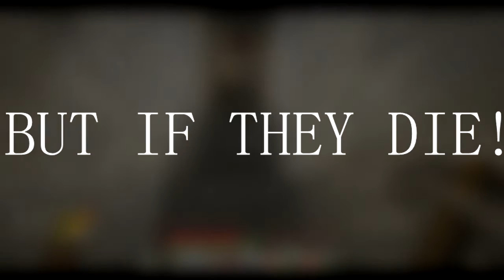Minecraft Hardcore SNEAK PEEK - Intro - {First Video}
Hey everybody I am Nate {SuperNatesGaming}! I love to play games on my original and ACTUAL channel:

But, I have been thinking... Why can't I have a channel for me AND Jason! So, here we are now! WITH THIS NEW CHANNEL!

I hope you all get excited for this Minecraft Hardcore MOVIE!!!

It's Nate And Jason And We Are Smashing It Out! Bye Bye!